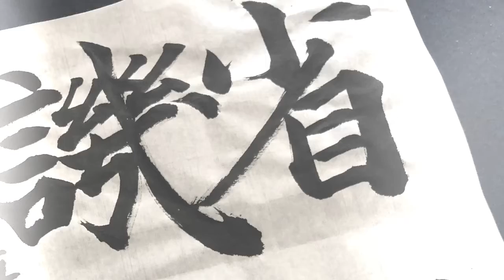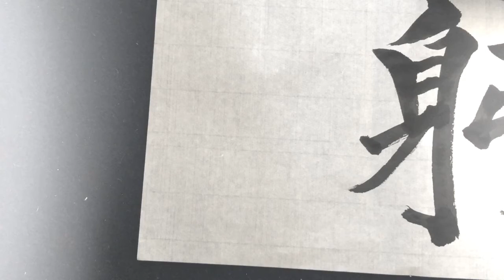【書道】省躬譏誡（せいきゅうきかい）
意味→自ら常に省みて、過失なきやと心がけ、事事物物に注意して慎み戒しむべきをいう。

関連動画